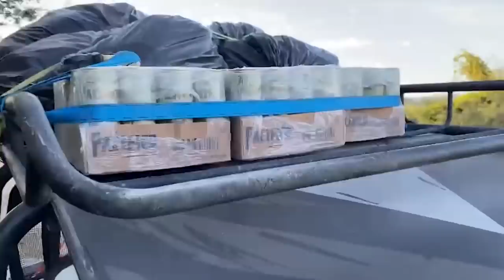Ramoncito de ruta en el cosalazo (vitolias toys le pide una foto)